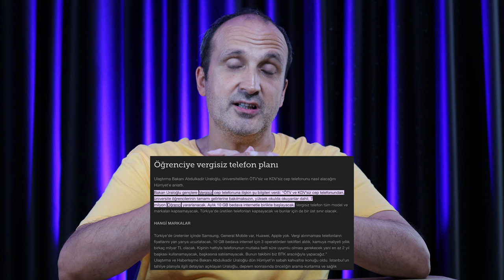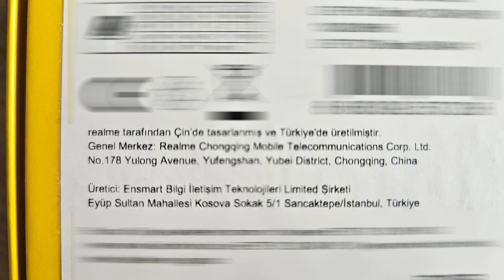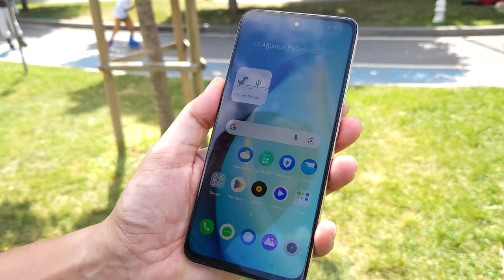Öğrencilere vergisiz telefon kampanyasının detayları belli oluyor!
Üniversite öğrencilerine vergisiz telefon ve bilgisayar kampanyası konusunda netleşen bilgileri derleyerek bir video hazırladım. Bu konuda net ve kesin bir bilginin olmadığını bir kez daha hatırlatayım. Videoda aktardığım bilgilerin tamamı olasılık. Ayrıca aşağıdaki listede yer alan ve Türkiye'de üretilen telefonların sayısı artabilir ya da azalabilir. Genel olarak bu telefonların kampanya kapsamında alınabileceği düşünülüyor.

Bilgisayar konusunda henüz net bir açıklama yok. Ayrıca kampanyaya tabletlerin dahil olacağını dair bir bilgi verilmedi. Benim kişisel fikrim tabletler bu kampanyaya dahil olmaz. Zaten Cumhurbaşkanı'nın seçim vaadleri arasında tabletler yoktu.

ÖTV ve KDV’siz cep telefonundan, üniversite öğrencilerinin tamamı gelirlerine bakılmaksızın, yüksek okul ve açıköğretimde okuyanlar dahil, 7 milyon öğrenci yararlanacak. Aylık 10 GB bedava internetle birlikte başlayacak. Vergisiz telefon tüm model ve markaları kapsamayacak. Türkiye’de üretilen telefonları kapsayacak ve bunlar için de bir üst sınır olacak.

* Türkiye’de üretilen telefonları kapsayacak ve üst sınır bulunacak.
* Proje kapsamındaki telefonlar yarı fiyatına alınabilecek.
* Açıköğretim ve yüksek lisans dahil tüm öğrencileri kapsayacak.
* Alınan telefonu iki yıl başkası kullanamayacak.
* Aylık 10 GB ücretsiz internet hizmeti de sağlanacak.

Casper
Casper VIA X30 Plus
Casper VIA M30 Plus
Casper VIA M30

Samsung
Galaxy A70
Galaxy A21s
Galaxy A30
Galaxy A01 Core
Galaxy A52

Reeder
S23 PRO MAX
S19 MAX PRO S
S19 MAX PRO
S19 MAX
P13 BLUE

Xiaomi
Redmi 9C
Redmi 9T

Realme
Realme C21
Realme C21Y
Realme C25
Realme C55

Vivo
 Y15s
Y36
Y35
Y22s
Y16

TCL
TCL 20 SE
TCL 20 E
TCL L7

Omix
Omix X300
Omix X500

OPPO
A15
Reno 5 Lite

Vestel
Venus E5